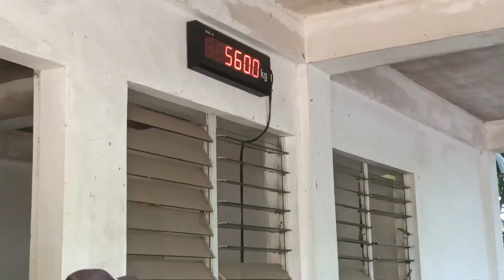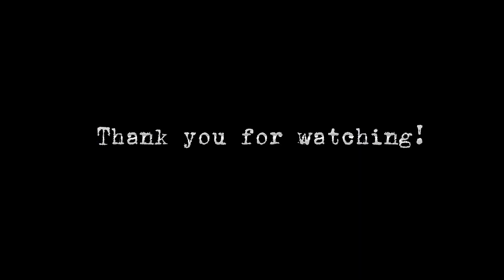Pinaka Malaking Livestock Market sa Negros Oriental l Part 2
Doldol Bacong Dumaguete City Negros Oriental Livestock Market has grown not only a place where you can buy cows, carabaos, pigs, etc but it is a tourist spot that you can visit. I am also showing through this video the average price of animals in my province.